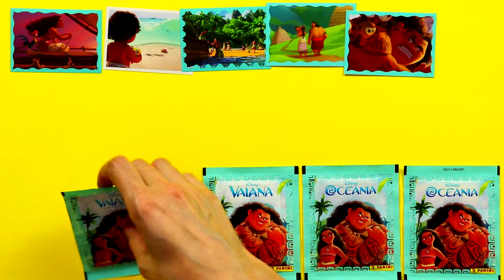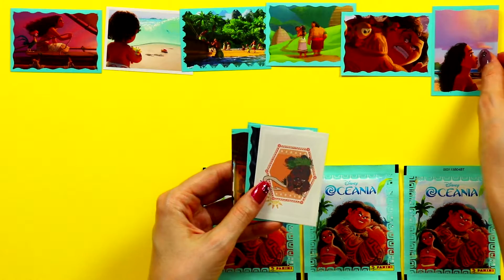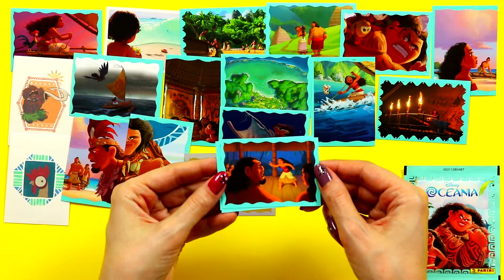Disney VAIANA ♥ Stickers ✿ Booster Opening Panini | Oceania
Disney VAIANA Stickers Opening Video by Tube Toys.

I open 5 Sticker Booster of the Disney VAIANA Sticker series from Panini. Best Stickers of Vaiana: Maui, Heihei, Pua, Kokomora, Gramma Tala, Te Fiti,Te Ka, Tui, green Stone